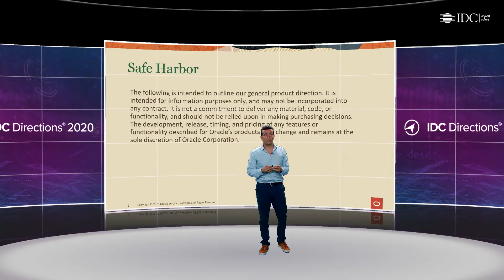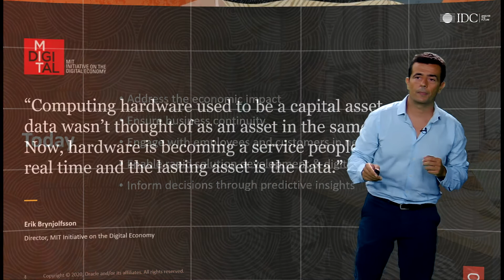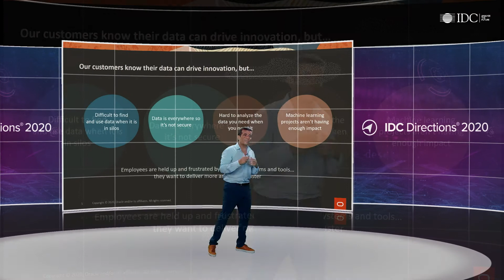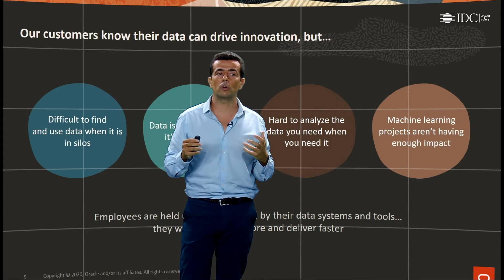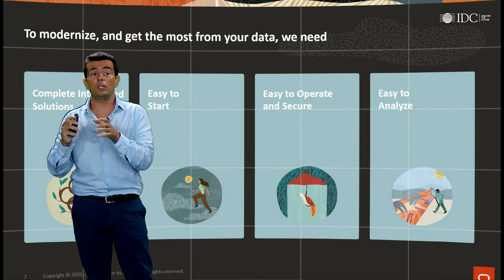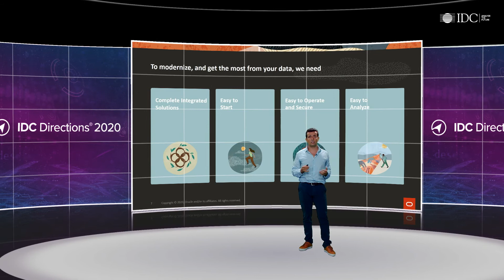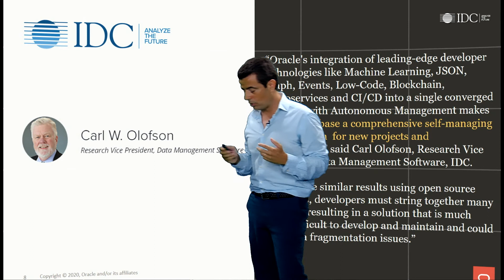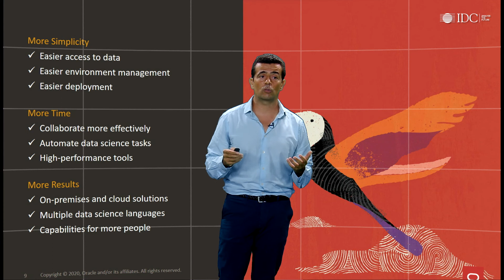IDC Directions 2020 Apresentação - Rodrigo Vasques Jorge - Oracle